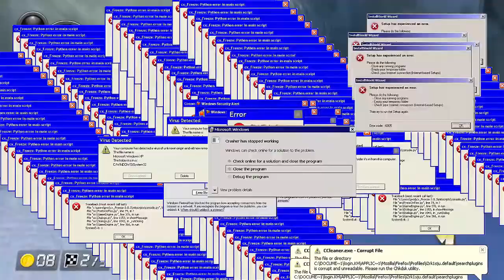Little Mario Kart 8 Deluxe online compilation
There's a little Mario Kart 8 Deluxe compilation of my online sessions! The clips choice was hard but I'm pretty happy of the result! I hope you'll like it!